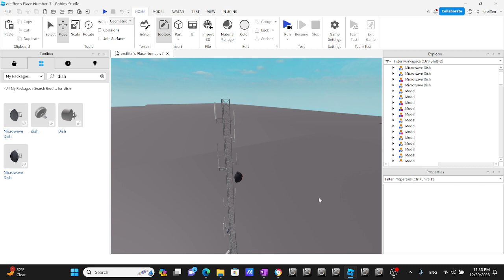creating more Cell Phone Towers in maryland